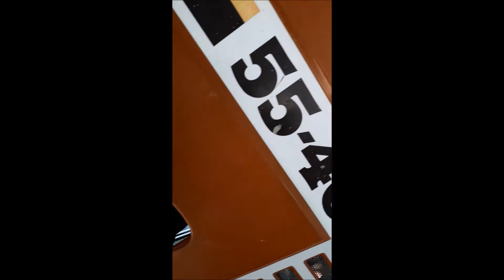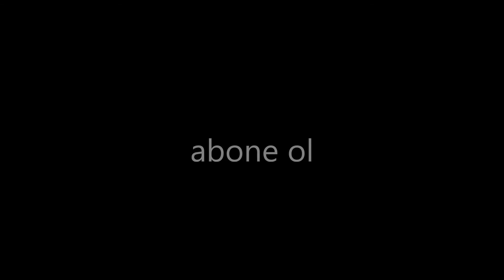Fiat 55-46 Hava Filtre Temizliği